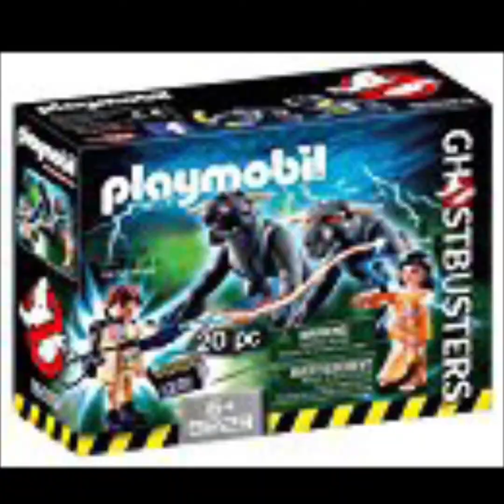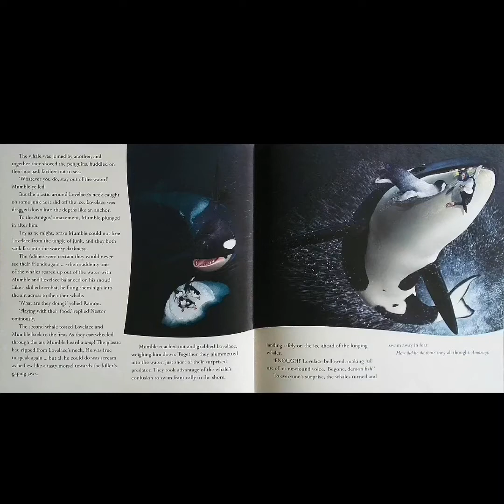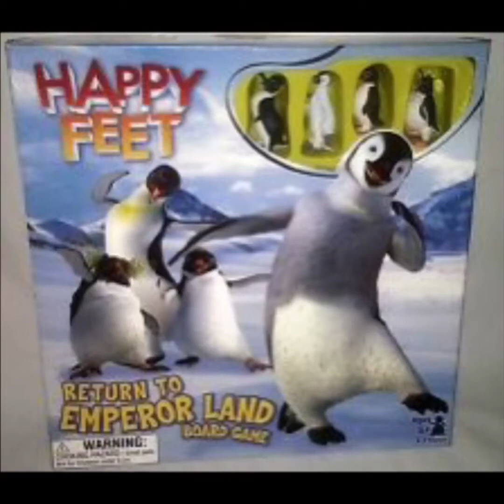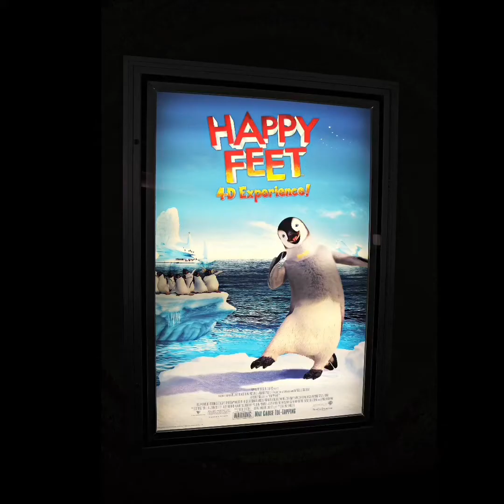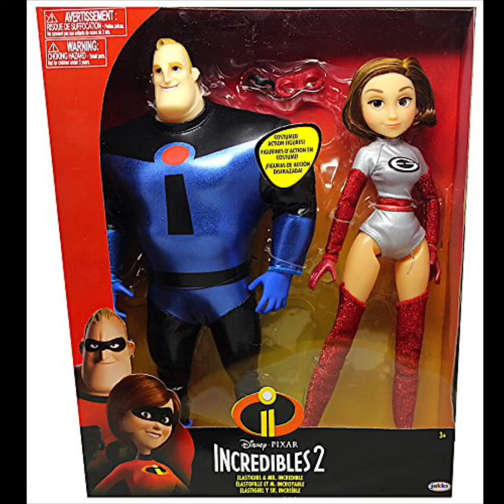July 29, 2018